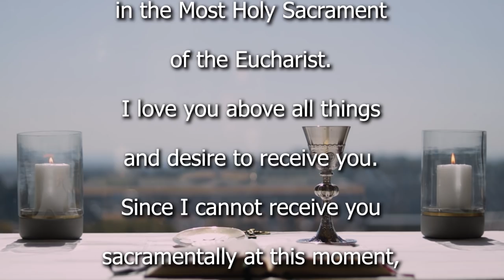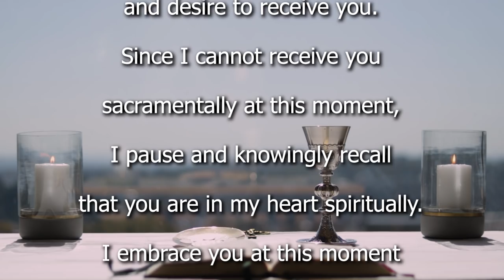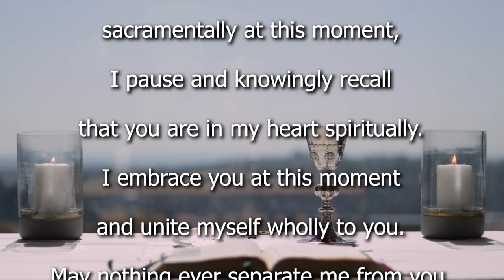Mass for the 14th Sunday Ordinary Time 2020 - Year A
This morning's Mass is celebrated by Fr Russell Pollitt SJ.

              First Reading                   Zechariah 9:9–10
              Second Reading              Romans 8:9, 11–13
              Gospel Acclamation       Matthew 11:25

Homily (begins at 9:08)

I want to begin by asking you to pause for a moment, and just make a mental list of the burdens that you carry right now – perhaps those too of the people whom you are close to. Just take a few seconds now to call those to mind…

You see friends, burdens can come in all shapes and sizes – many people are burdened by worry at this time – about finances, and health, the future, unemployment. But there are also burdens like responsibility, and stress, and disappointments, hurts, bitterness, guilt, illness, addiction, and maybe even a relationship that is difficult. Burdens can be personal or they can be institutional.

Burdens can sometimes be resolved by personal effort. And sometimes they shift when circumstances shift or change or maybe when an institution intentionally chooses to change.

Some burdens are always with us, perhaps their weight can shift from time to time, and maybe they get a little bit lighter, but somehow they are always there, we are always aware of them – like the breakdown, for example, of a relationship.

And some burdens can feel all consuming, they engulf us or someone else who is close to us – like for example the burden of addiction.

All of us carry burdens in one way or another – albeit that they are different. And we have, in these past months, become more acutely aware of the burdens that we carry, and those around us are laden with. They are part-and-parcel of human life. And you would know your burdens much better than I do.

In today’s Gospel Jesus does two things. One: he seems to bare his soul – he speaks of his unique relationship with God “Father” he says, “Lord of heaven and earth”. A way of talking to God we have not seen before. And the second thing he does, is he reveals to us the way that God sees, and what God wants to do – how God wants to embrace us in our weariness.

The second part of that Gospel that we heard from Matthew is unique to Matthew and echoes the wisdom found in the book of Sirach. When Ben Sirach invites his listeners to take up the yoke of his teaching.

Notice that Jesus doesn’t say “I’m going to take away all your burdens.” He says “Come to me, and I will give you rest” and then he invites us like Ben Sirach,  to take his yoke upon him.